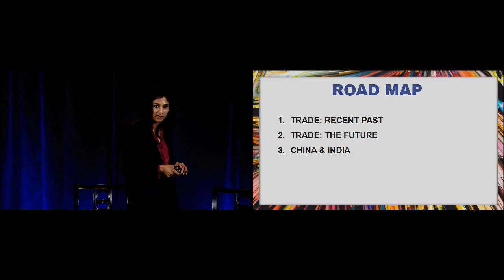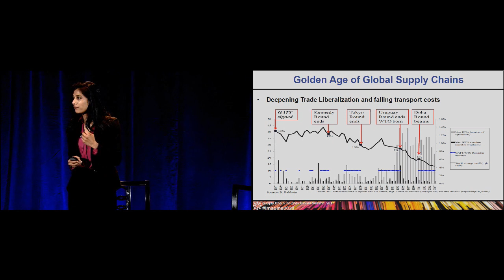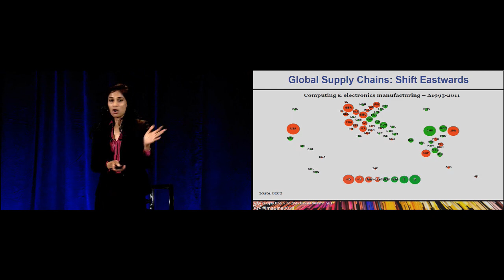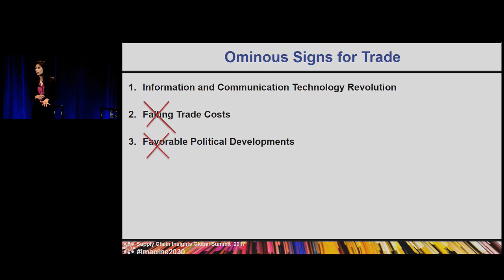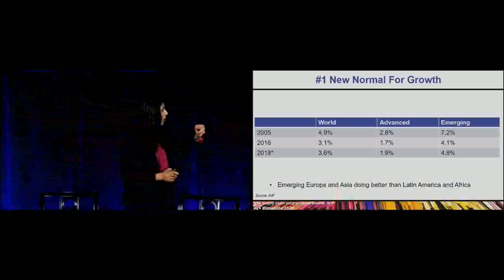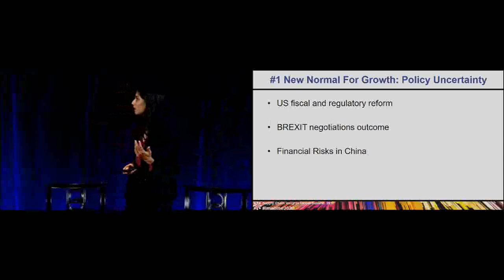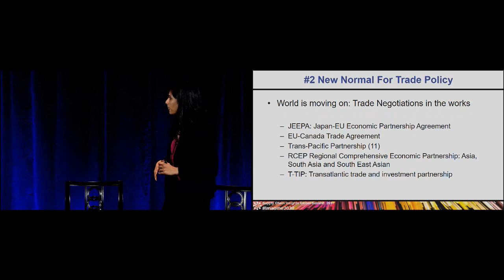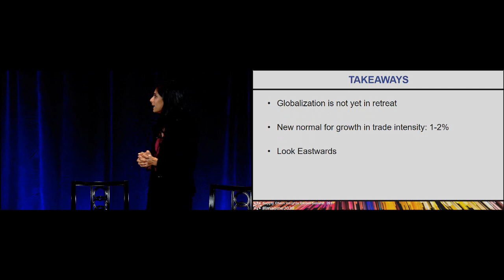Globalization vs. Nationalization –The Future of Trade. Gita Gopinath of Harvard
KEYNOTE ADDRESS: Globalization vs. Nationalization –The Future of Trade. The Economic Forecast for Supply Chain 2030.
• Gita Gopinath – John Zwaanstra Professor of International Studies and of Economics, Harvard University at the 2017 Supply Chain Insights Global Summit.